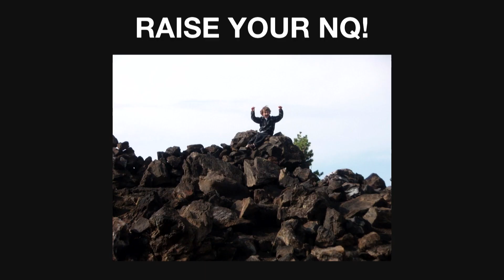How RV schooling taught me IQ, EQ and NQ | Wyatt Powers | TEDxSavannah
Wyatt Powers spent 12 years traveling in an RV with his family, never attending a K-12 school. The lessons he learned along the way formed his philosophy that we all need to increase our intelligence (IQ), our emotional capacities (EQ), and most importantly our connection with nature (NQ). How can we start? Just step outside. Wyatt has visited 44 of the United States as well as five countries in North and South America. In his book, RV Travel on a Budget: A Mother and Son’s Guide to Roadschooling the USA, he chronicles his journey and shares the valuable lessons he learned about life, leadership, and community while on the road. This talk was given at a TEDx event using the TED conference format but independently organized by a local community.